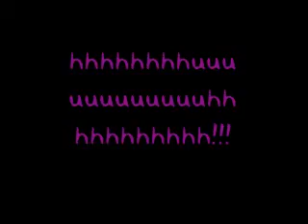Dominic Solomon Luis